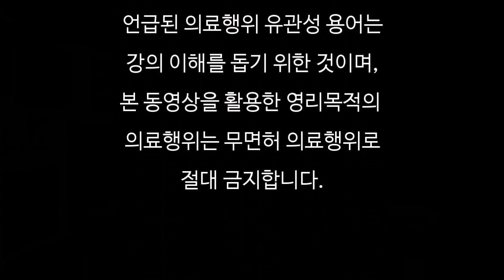[심천생리학/심천사혈요법]심천선생님 직강 동영상-10년, 17년 된 당뇨병과 사혈(초기당뇨, 고착당뇨, 소아당뇨) | 심천의학연구소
▸심천사혈요법

▸심천의학가이드 카톡 실시간 1:1 오픈 채팅방